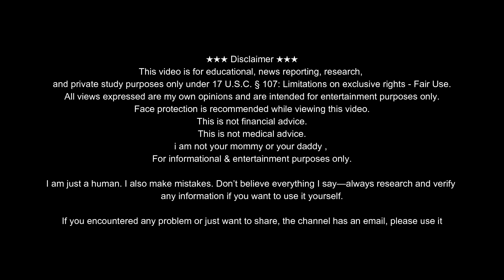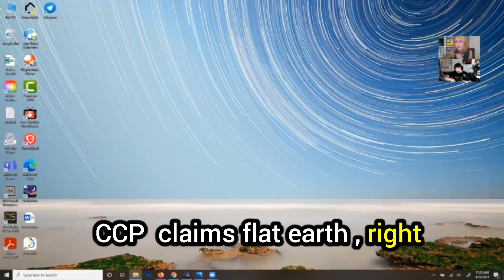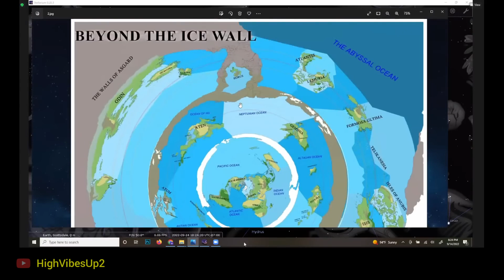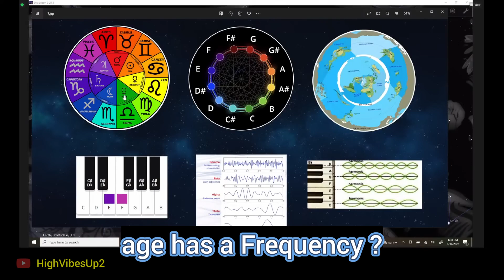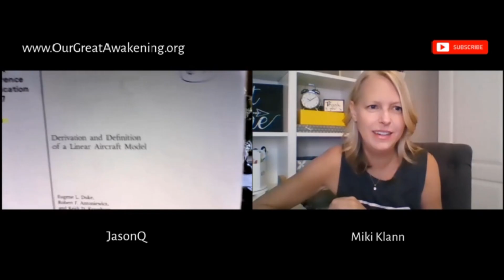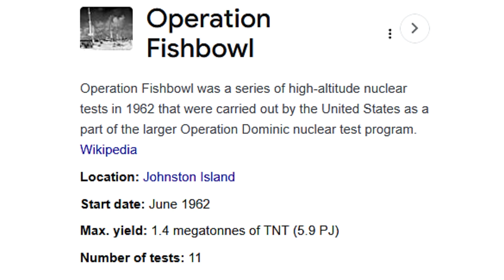Unbelievably Stupid! a flat earth Astrology discussion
Join us for a hilarious discussion between two flat earthers, Miki K and Jason Q, as they debate astrology and the shape of the Earth. From wild claims to logical contradictions, this video highlights the absurdity of their theories. Don't miss the fun!